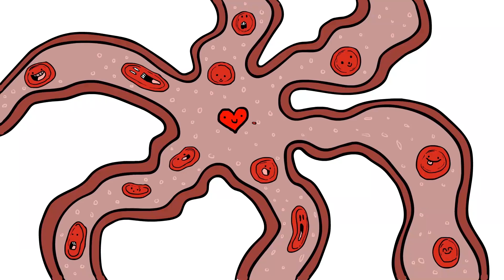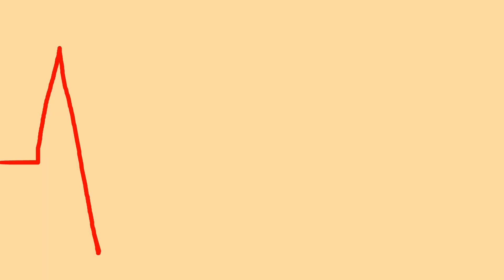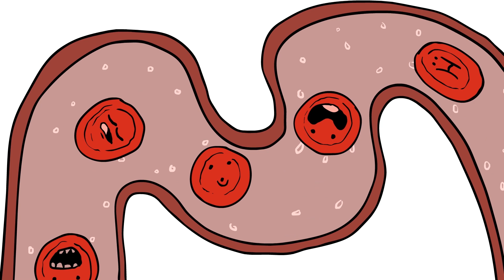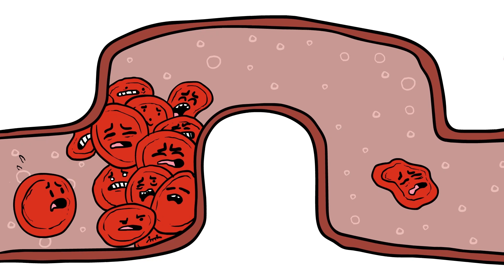Drinking Coffee Helps The Heart?! - INFAQT! | Animation | Cartoons | Pencilmation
Let's get to the HEART of the matter and find out the IMPORTANCE of this mighty muscle!

CREDITS FOR DRINKING COFFEE HELPS THE HEART?!

Animation - Matt Wilson
Voiced - Peter Baker
Sound Design - Strelok Audio
Color Design - Matt Wilson
Associate Producer - Ama Bollinger
Production Coordinator - Tyler Woll

ABOUT INFREQUENTLY ASKED QUESTIONS
Have you ever had crazy questions that you thought you'd never get the answers to?! Look no further, for INFAQT is a cartoon channel for young adults who want to explore the world of wacky hypotheticals. It is made with love and a lot of fun by the same international team helmed by Ross Bollinger, also known for the Pencilmation series.  Follow the crazy ideas that our team has thought up, and brought to life in the most fun way possible, covering all the WHAT-IFs and other funky,fresh topics every week!